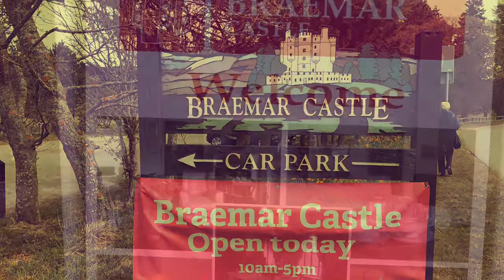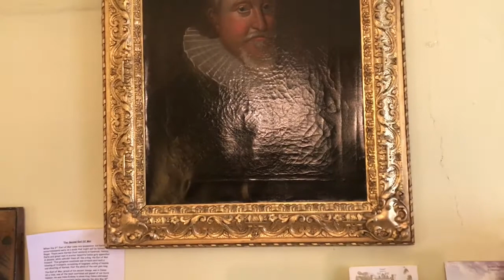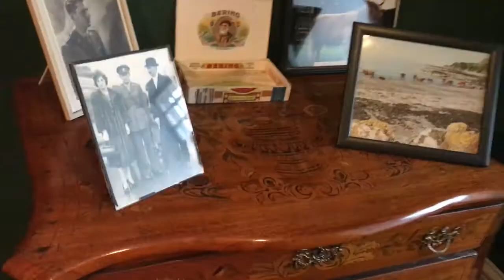Braemar Castle (1) 14/5/17 gtritchie5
I filmed this Video with my iPhone 7+ Edited with iMovie A look around Braemar Castle.